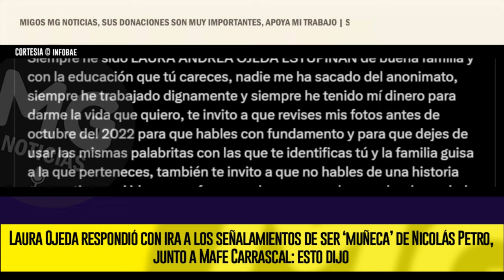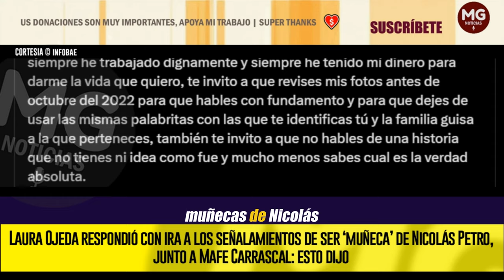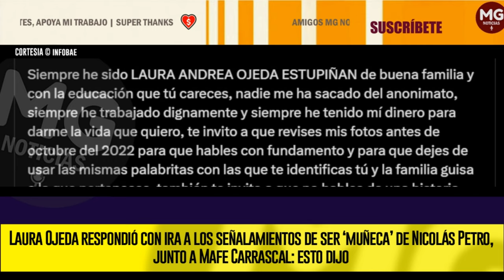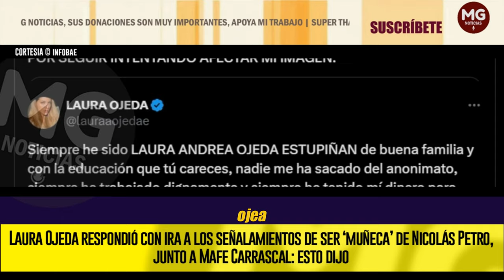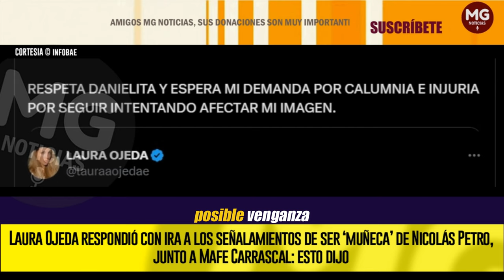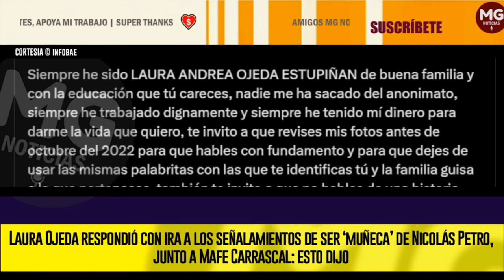‘MUÑECA’ DE NICOLÁS PETRO 🔴 LAURA OJEDA RESPONDIÓ CON IRA A SEÑALAMIENTOS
Laura Ojeda respondió con ira a los señalamientos de ser ‘muñeca’ de Nicolás Petro, junto a Mafe Carrascal: esto dijo
En medio de una creciente polémica en redes sociales, la pareja del hijo mayor del presidente Gustavo Petro replicó con firmeza a las acusaciones de que su relación le trajo beneficios económicos
INFOBAE